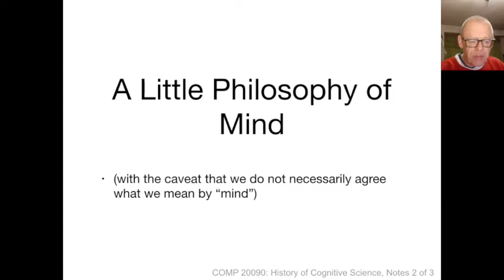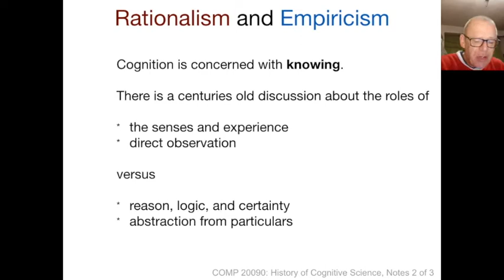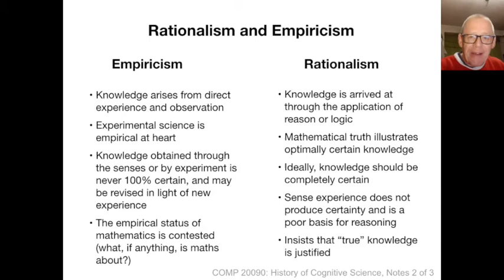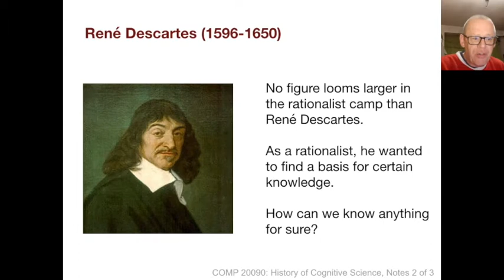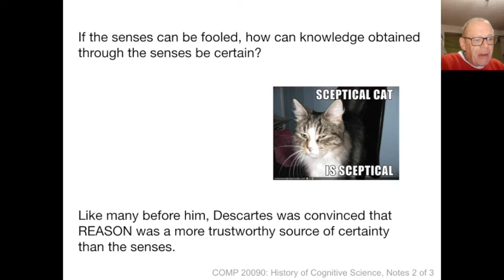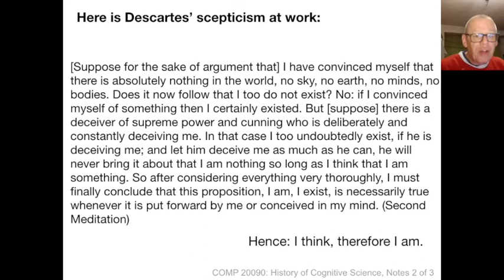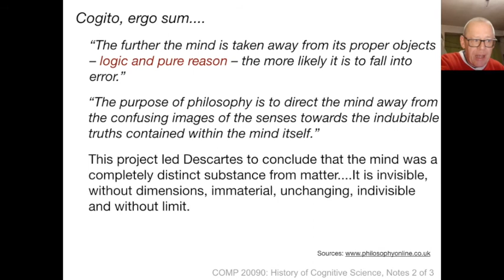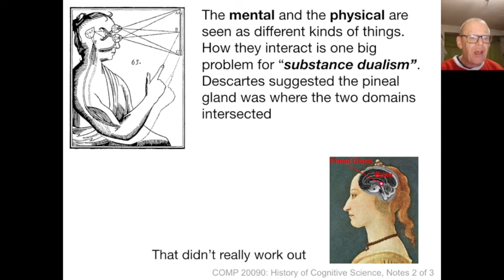COMP 20090 Introduction to Cognitive Science (2021). Unit 1.4. Rationalism